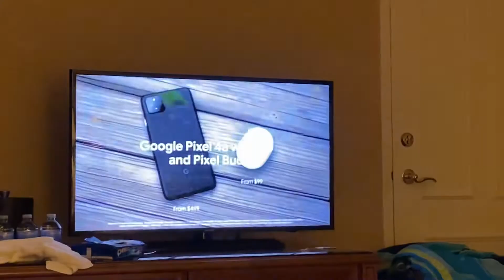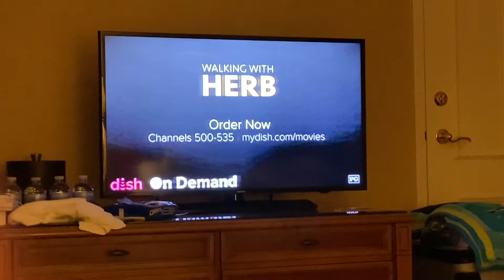A deluxe hotel be like part 2 but with ads